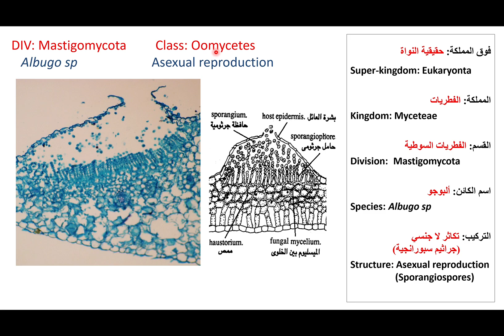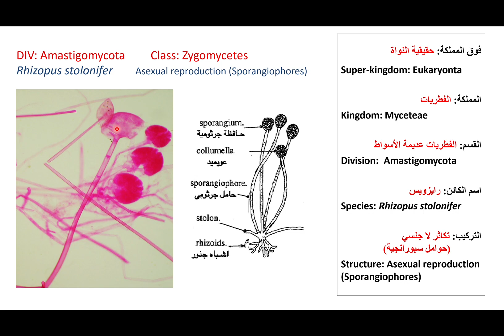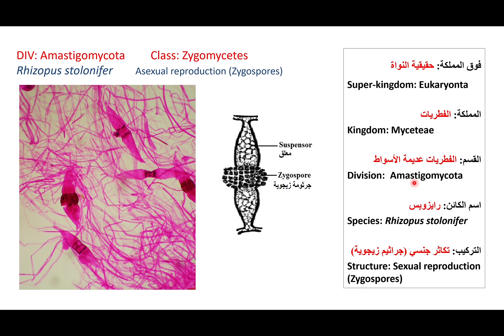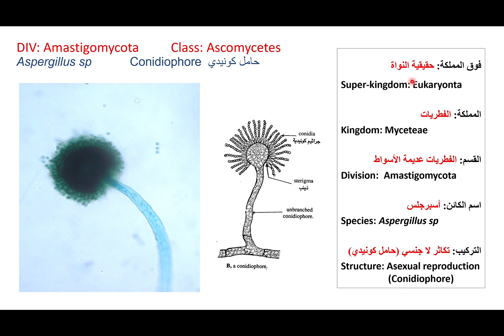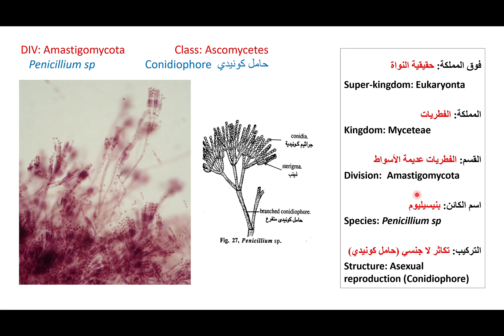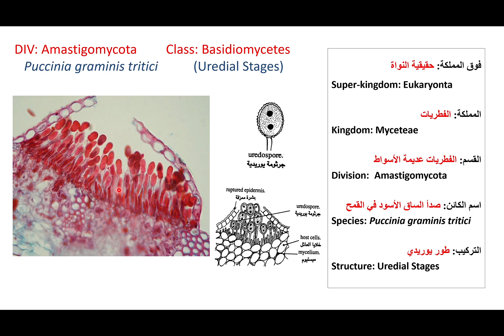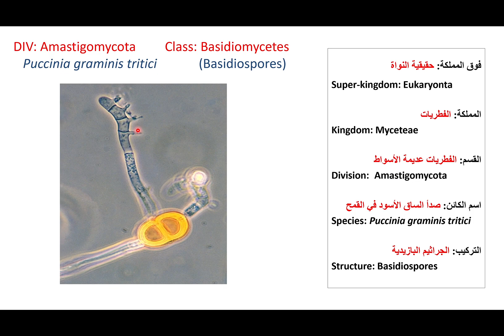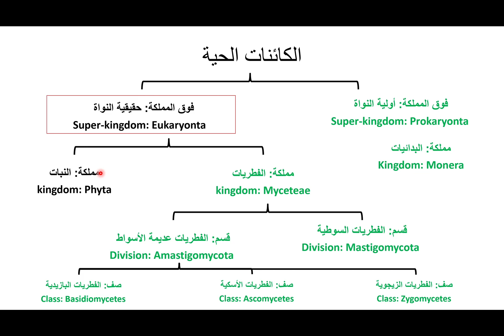Section 2 Plant Taxonomy - Myceteae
Kingdom Myceteae